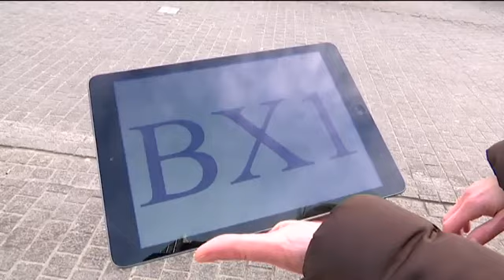Le 29 janvier, Télé Bruxelles devient BX 1 !